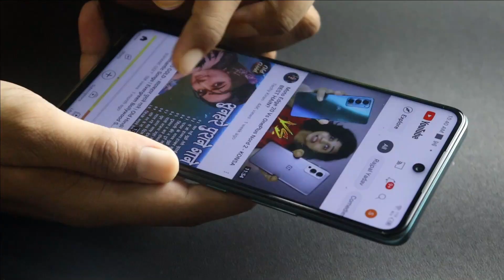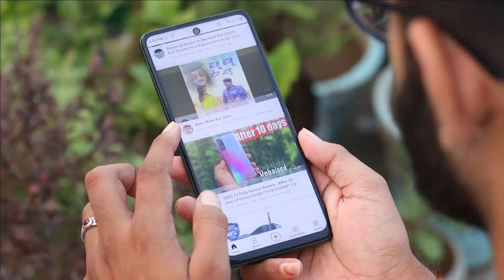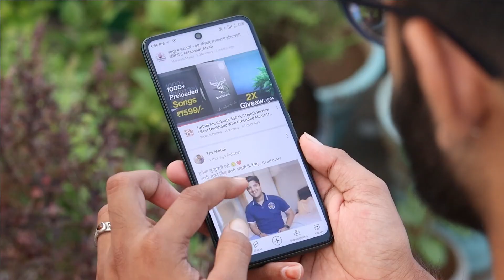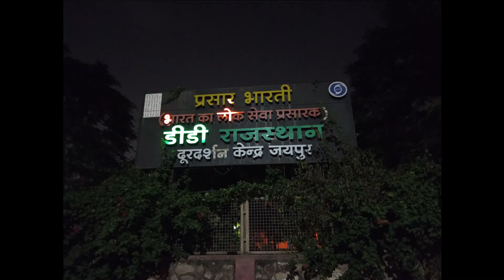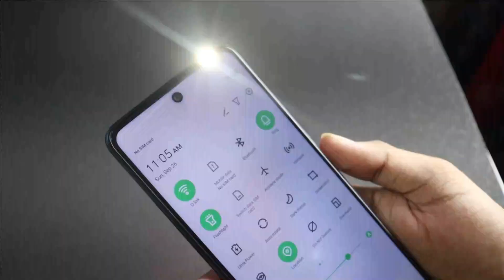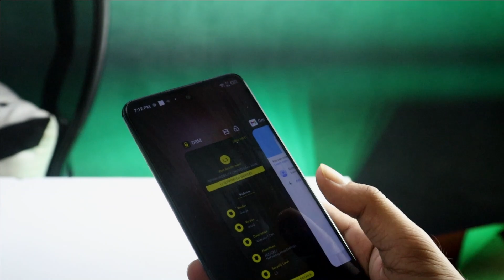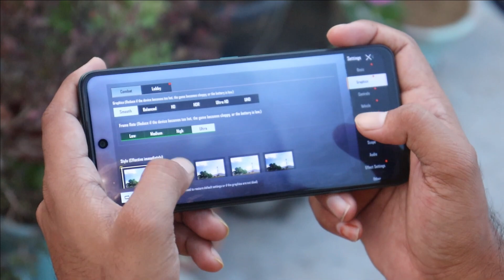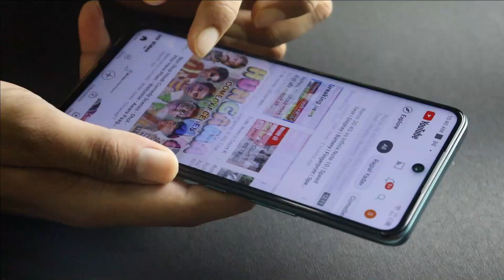Infinix Hot 11S After 7 days Uses | Full Depth Review | Best Budget Gaming Smartphone Hindi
Infinix Hot 11S After 7 days Uses | Full Depth Review | Best Budget Gaming Smartphone with Helio G88, 6.78 FHD+ 90Hz Display, 5000Mah Battey 18Watt Fast Charging Real Truth 🔥

Infinix Hot 11s Updated Price
4/64GB    ₹10999/-

Like The video And detail are Given below

|| Jaldi Se 3000 likes ka Target Pura kr do.
So Hum Boat Airdopes 621 Ka Giveaway Kr denge Or 6000 like ka target Pura Hote Hi infinix Hot 10S Ka Giveaway Kr Dunga

AAP KE LIYE TO CHOTA SA TARGET HAI JALDI SE KR DO |

Note - Entry Done Comment Not allow !!  ||

in this video i will share you the depth review of Infinix Hot 11s after 7 days of uses.
i will share the complete pros and cons of Infinix Hot 11s.

Topics
Infinix Hot 11s review
Infinix Hot 11s full depth review

Infinix Hot 11s Price in India starts at Rs 10,999. In this video we do Infinix Note 10  unboxing in Hindi and a detailed Review For Infinix Hot 11s in Hindi, including Infinix Infinix Hot 11s Camera Review, Infinix Infinix Hot 11s Speed Test, Infinix Hot 11s gaming test and more.

Video Highlights:
 00:00  INTRO
 00:52  Giveaway Details

 01:07  Display
 02:12  Display Cons
 02:27  Speakers
 02:46  Build & Design
 03:20 Rear Camera Review
 04:46 Selfi Camera Review
 05:36  gaming & Performance
 07:15 Heating issue
 07:51  Battery charging
 08:24 Other Features
 09:07  Final Verdict